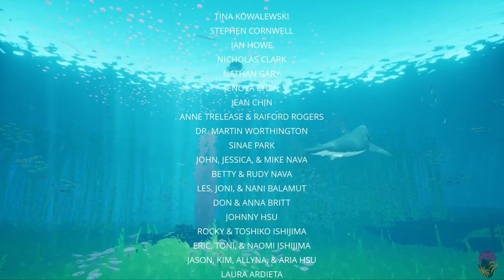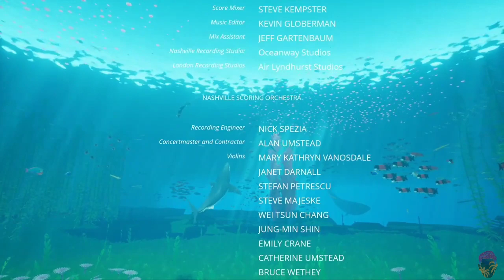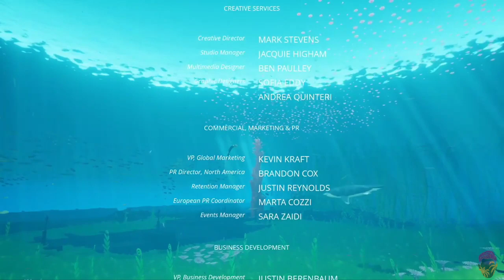ABZU full playthrough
full gameplay of ABZU